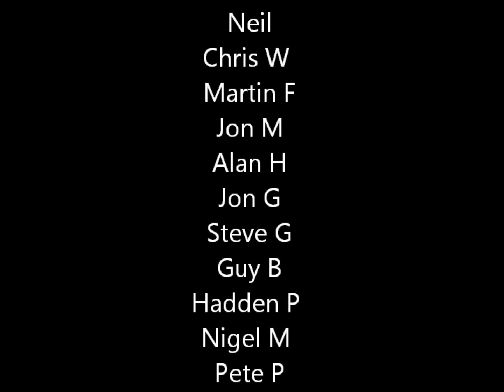Camborne RoundTable Go Kart GP 2013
20 Men racing gokarts in a GP setting with practice qualifying races and a final.